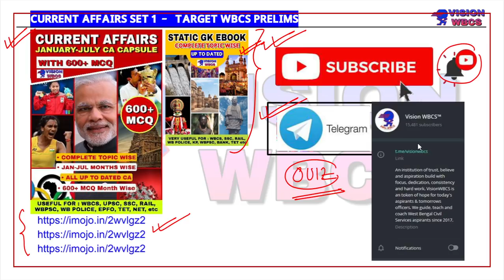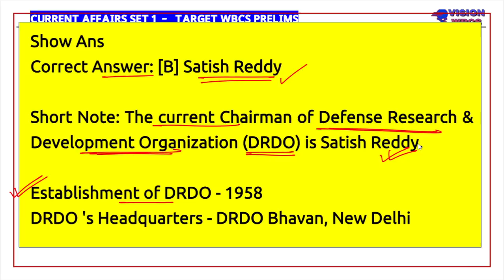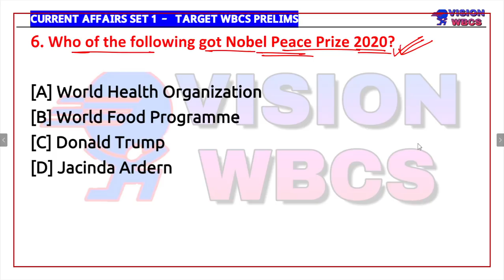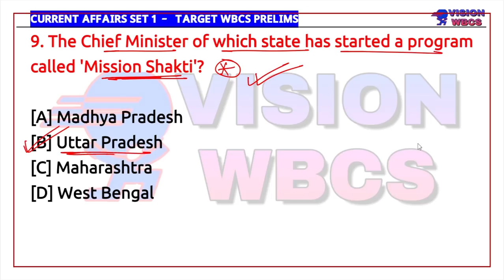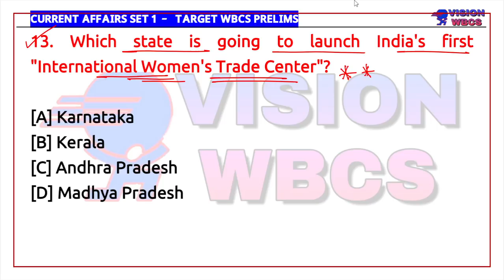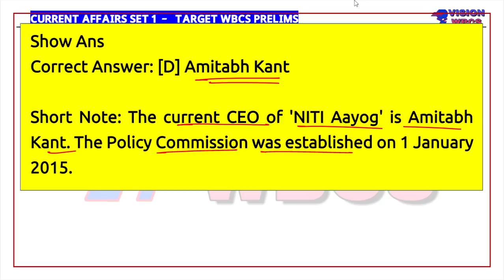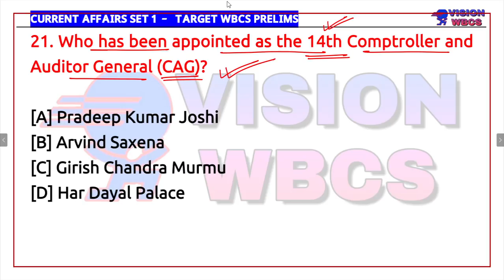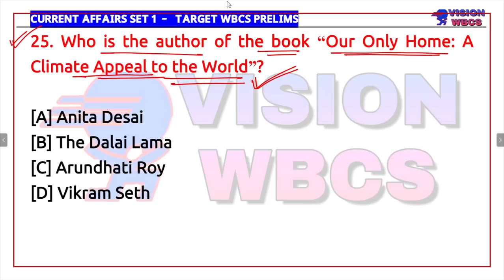Target WBCS 2021 Prelims || Current Affairs MCQ [ Set-1] || Quick Revision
Current Affairs & Static Gk [ Up to July'2021 ] For WBCS Prelims 2021 & Mains Examination

Subjects to be Covered details below:
1) Complete Indian History PDF notes - Complete
2) Indian Geography PDF notes - Weekly /Monthly Update
3) West Bengal Geography PDF notes - Weekly /Monthly Update
4) Indian Economy PDF notes - Complete
5) Indian polity PDF notes - Complete
6) Technology PDF notes - Weekly /Monthly Update
7) Environment PDF notes - Complete
8) Static GK PDF notes - Weekly /Monthly Update
9) Biology PDF notes -Complete
10) Chemistry PDF notes -- Weekly /Monthly Update
11) Physics PDF notes- - Weekly /Monthly Update
12) 2020 Full Year Current affairs- Complete
13) 2021 Week CA Email update- Weekly /Monthly Update
15) Current Economy PDF notes- Weekly /Monthly Update
16) Current Geography PDF notes- Weekly /Monthly Update
17) Current Environment PDF notes- Weekly /Monthly Update
18) Compulsory English+Bengali- Weekly /Monthly Update
19) Preliminary English Grammar- Weekly /Monthly Update
20) WBCS Previous year Questions- Weekly /Monthly Update